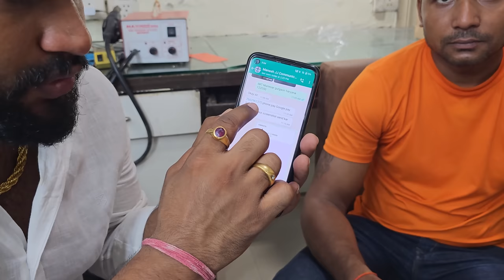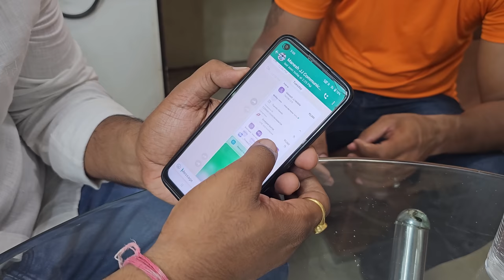Manesar Walo se 22000 rupay le liye Samsung Fold 4 15500 ka batakar | JJ Communication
Be Aware from Fraud Accounts.